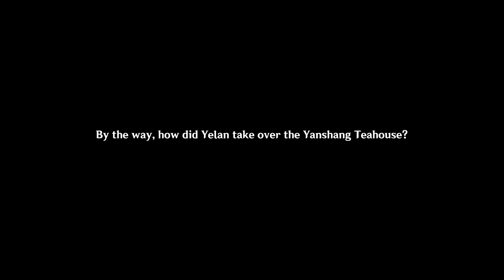Secrets of Yelan: Shadow in the Rain Genshin Impact Lore